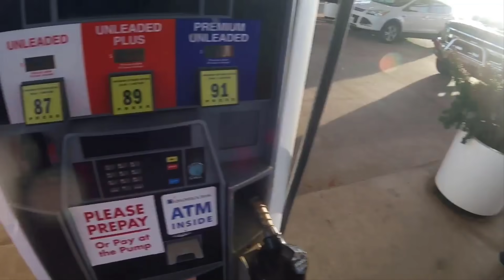Bikers Caught SPEEDING During Quarantine & RUN - Bikes VS Cops #55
Bikers Get CHASED by Police, Rip DANK Wheelies, and Get Arrested

Watch as cops attempt to pull over motorcycle riders and dirtbike riders, and the atv's zoom away. Riders in this video don't seem to respect the red and blue lights of a police officer, and instead choose to drop a gear and disappear!

**TURN ON OUR NOTIFICATIONS TO KNOW WHEN WE UPLOAD**

Anonymously submitted footage. All videos are staged and filmed on a closed course as part of a police training initiative.

FNF does not condone these actions, please do not attempt to repeat!

THESE ACTIONS PRESENTED IN THESE VIDEOS ARE ILLEGAL AND DANGEROUS. We suggest you do not attempt to recreate these videos. FNF does not condone these actions and encourages viewers not to attempt to recreate them.